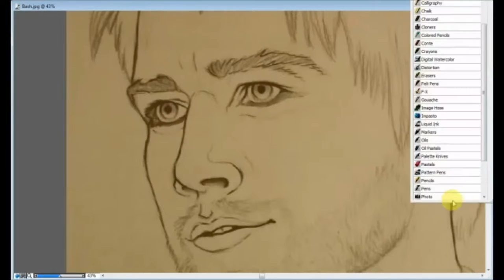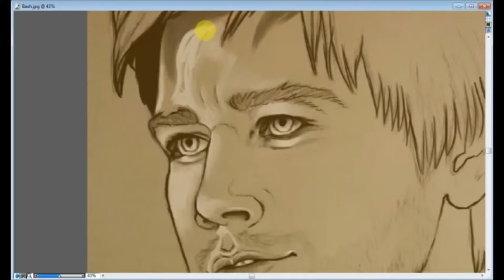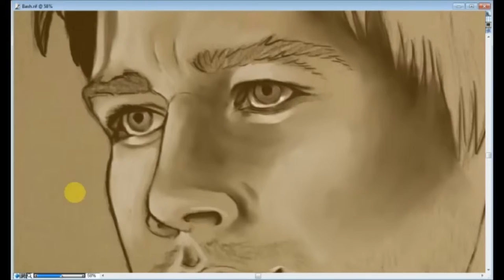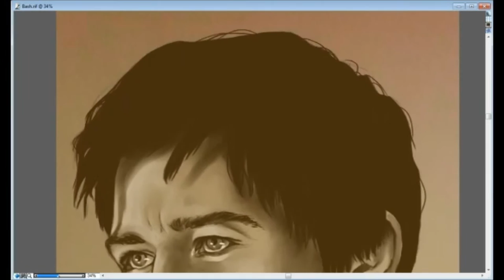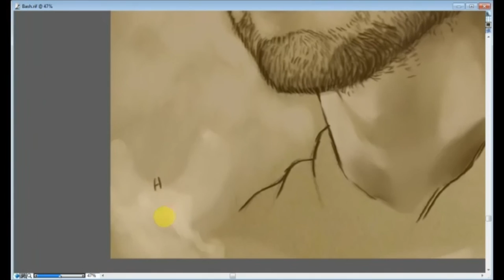Bash with some Kansas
The Wall by Kansas

And Bash from the show Reign, played by Torrance Coombs.